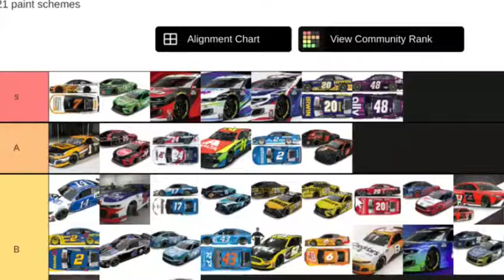My 2021 NASCAR Paint Schemes Tier List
Yep, back to back tier list videos.